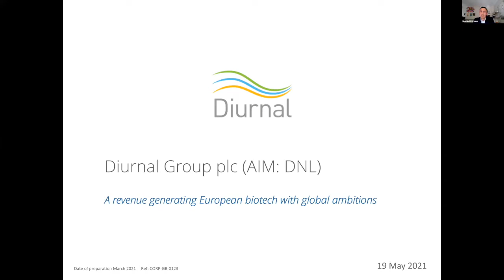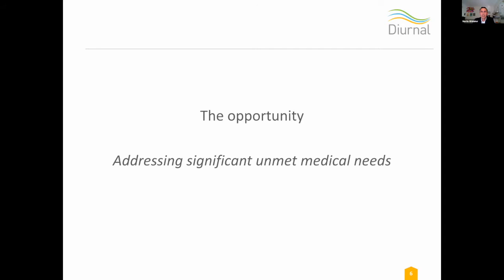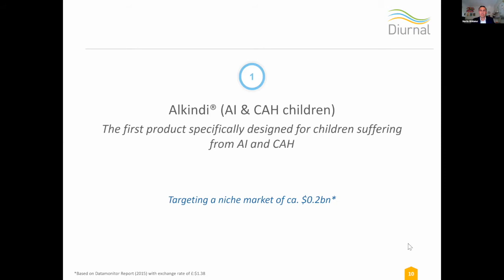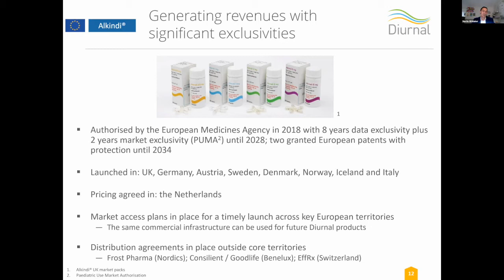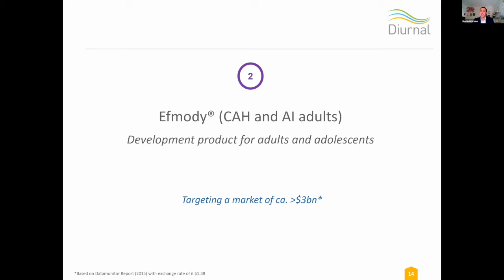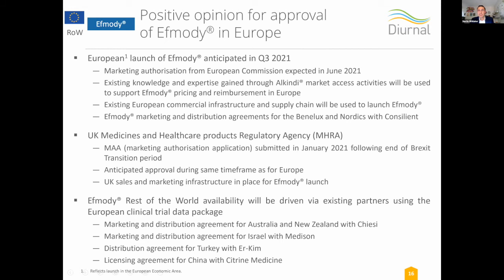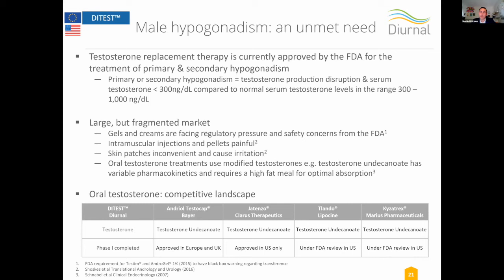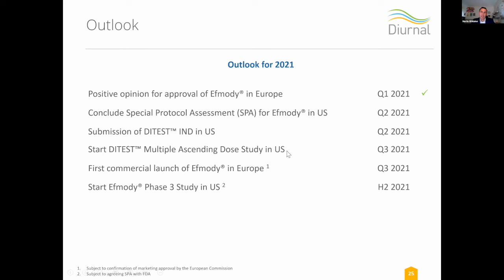Diurnal (DNL) - 19 May 2021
ShareSoc Webinar with Diurnal (DNL) - 19 May 2021